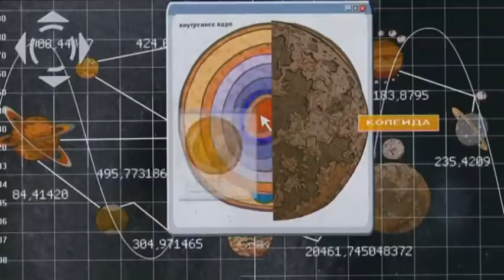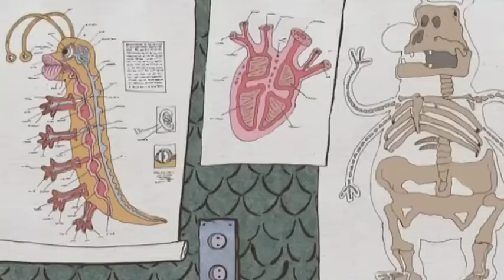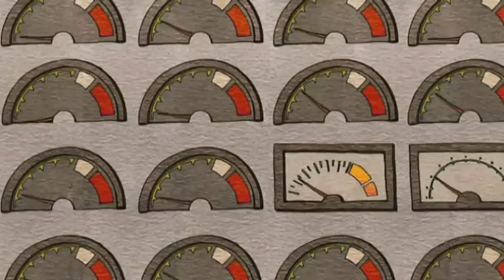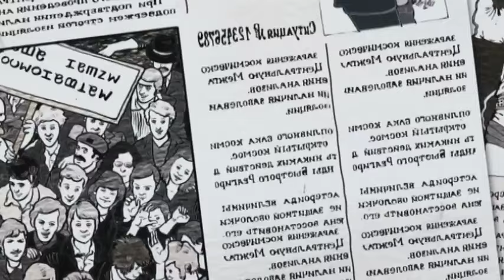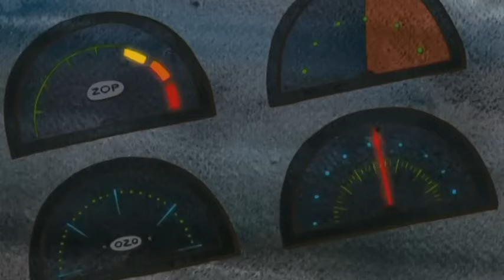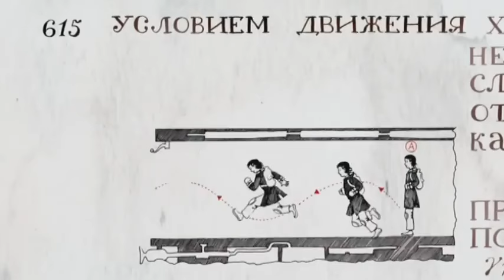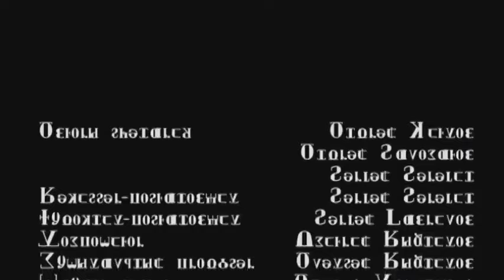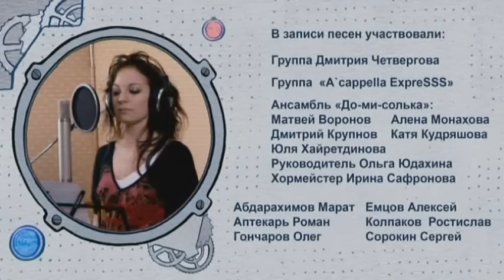👨‍👨‍👧‍👧 ДРУЗЬЯ ПРИВОДЯТ МЕДВЕЖОНКА В ЛЕСНУЮ ШКОЛУ! День рождения Алисы. Союзмультфильм.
🐶 С помощью машины времени девочка Алиса и маленький археолог Рррр отправляются в прошлое, на далёкую планету Колеида, жители которой 100 лет назад погибли от вируса космической чумы.